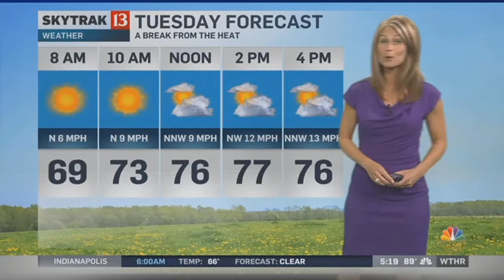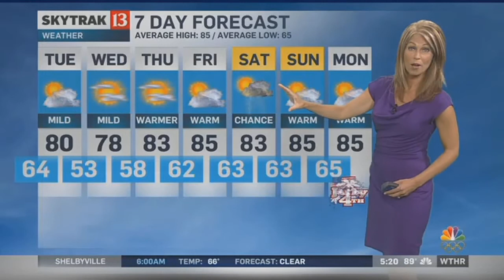SkyTrak Weather Forecast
Only one more day of super heated weather!